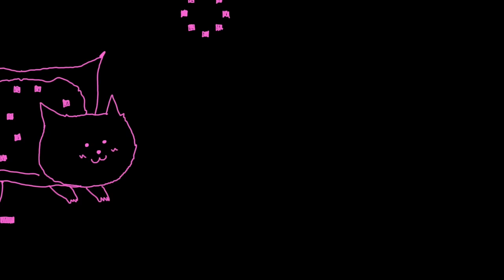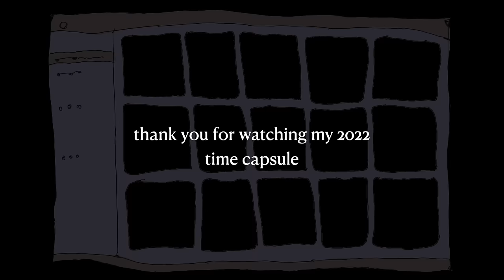time capsule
This was a 1 month animation challenge I did back in 2022 that I never got to finish: decided posting it now was better than it sitting in my drafts forever. In a way it's now kind of a time capsule of my interests in 2022 -- digital nostalgia, internet culture, etcetera. Hope you guys enjoy the references...

FIND ME ELSEWHERE:
@mean.velvet on instagram

tools used: procreate and final cut pro
song: time to pretend by MGMT

NOTE: chose the song before saltburn came out... i predicted the future. MGMT revival...